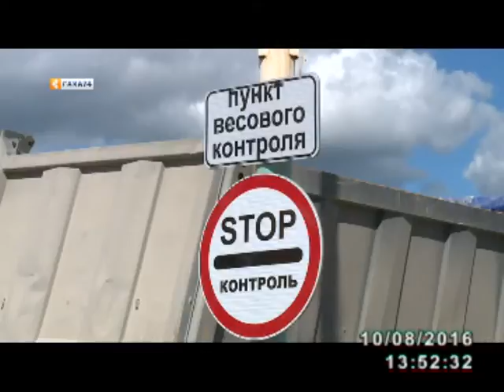Крупногабаритные автомобили проходят весовой контроль на Покровском тракте